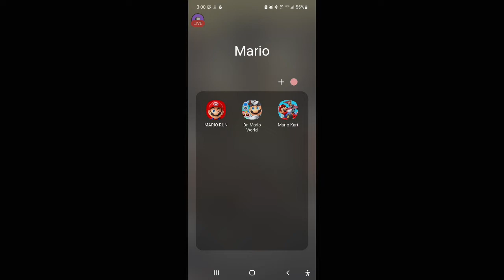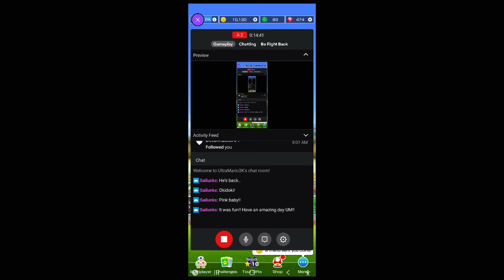Metropolitan Tour Part 2 (Act 2) - Mario Kart Tour